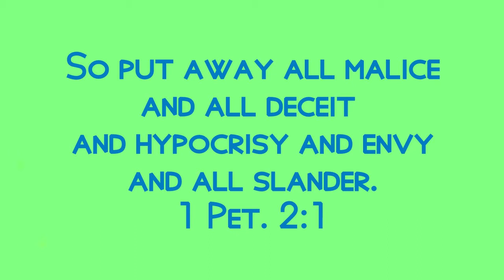Our Pledge To You